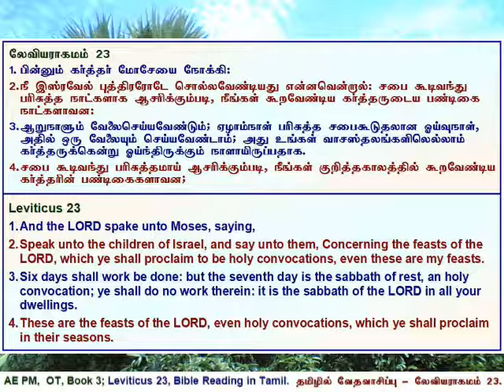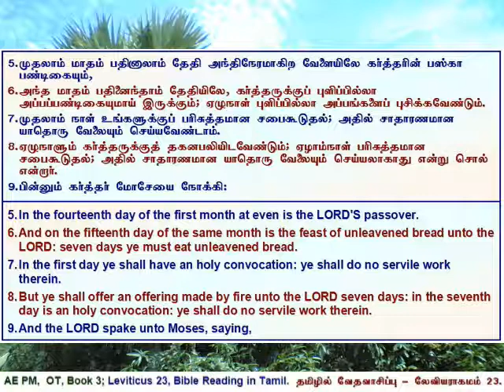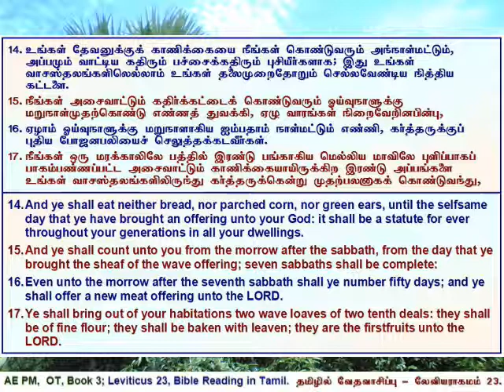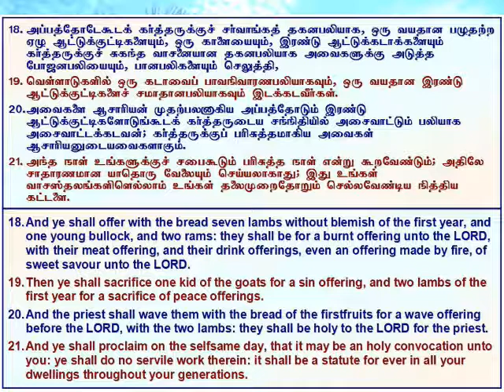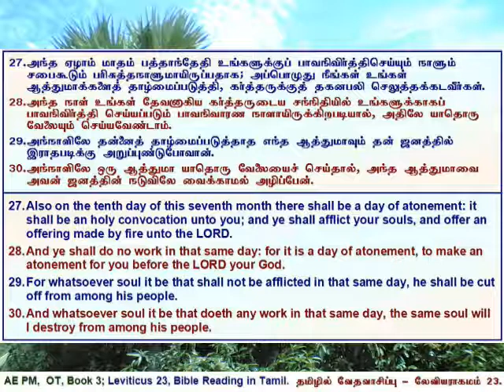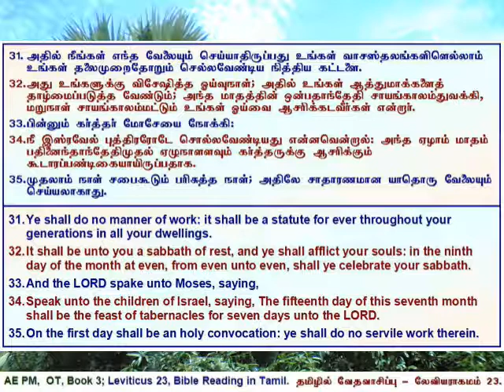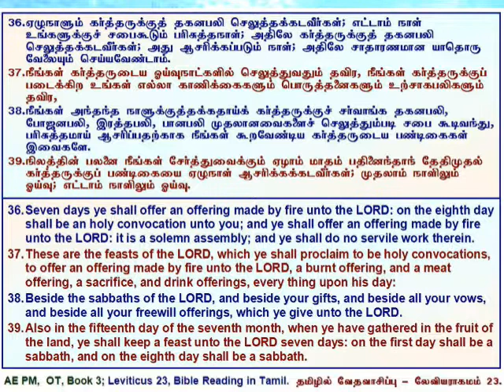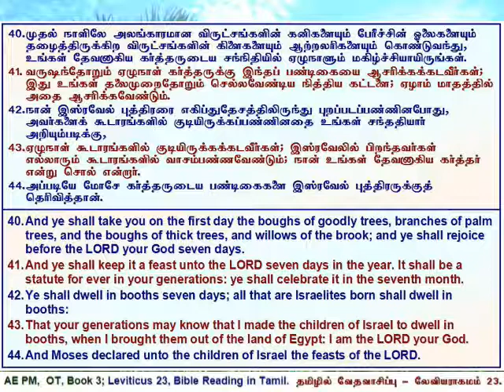03 Leviticus 23, லேவியராகமம் அதிகாரம் 23, தமிழில் வேத வாசிப்பு - தமிழ் & ஆங்கில வசனங்களுடன்.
Leviticus 23, Tamil Bible Reading with Verses in Tamil & English.